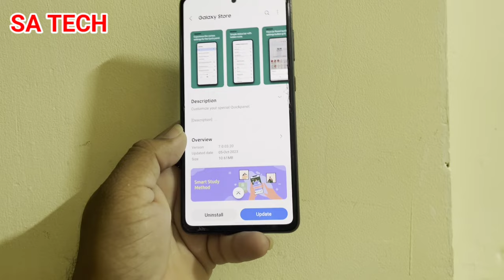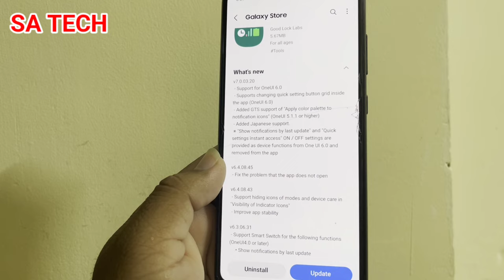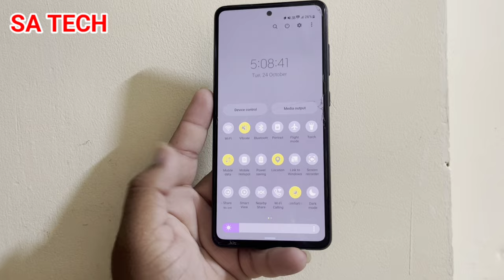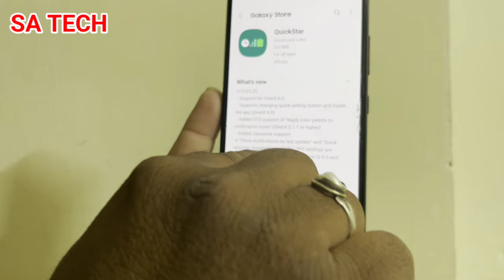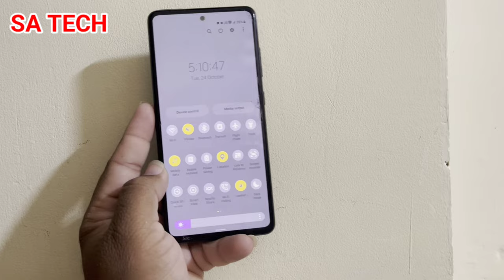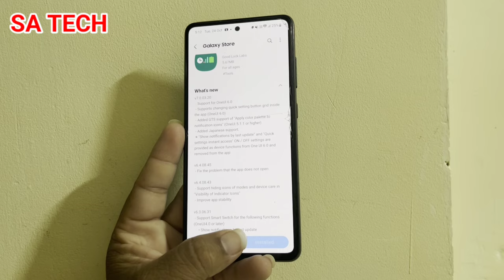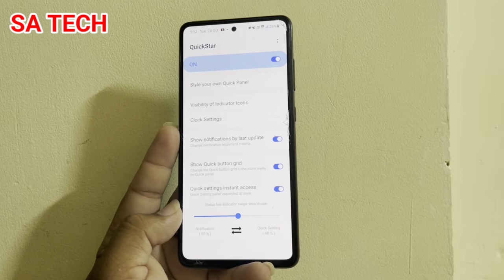Samsung QuickStar App New Update and Features 2023